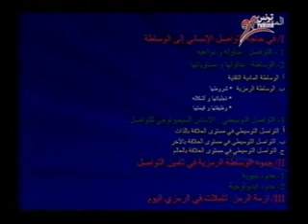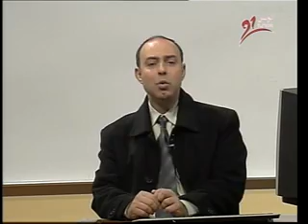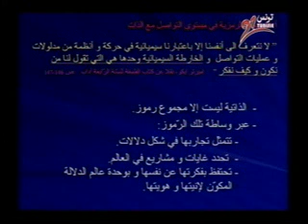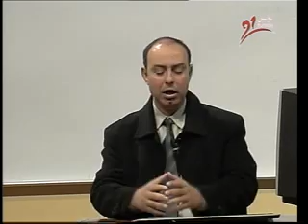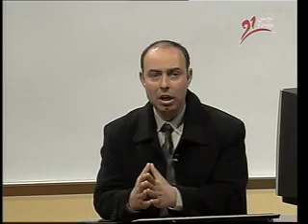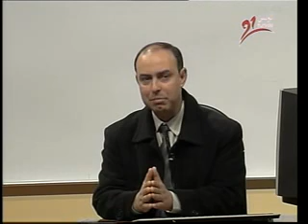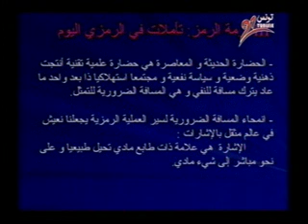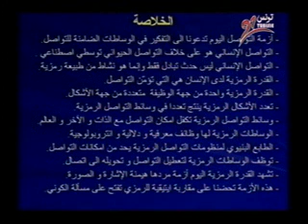التواصل والأنظمة الرمزية 2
الفلسفة